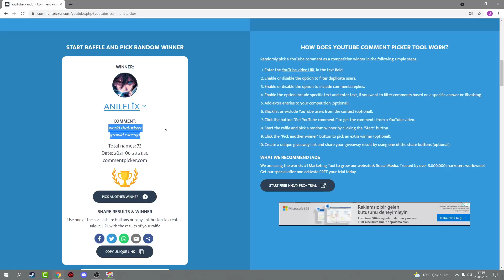10BGL SCAM YEDİK! [TÜM DETAYLAR!] - Growtopia Türkçe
Gelişme olursa Topluluktan Paylaşacağım. Videoda reklam ve çekiliş olmayacaktı normalde ama bir düzen içinde olduğumuz için koymak zorundaydık kb.

Csn Link: READYOPEN3 - READYOPEN100

▬▬▬▬▬▬▬▬▬▬▬ BAĞLANTILAR  ▬▬▬▬▬▬▬▬▬▬▬▬▬

 ▬▬▬▬▬▬▬▬▬▬▬ KANAL HAKKINDA  ▬▬▬▬▬▬▬▬▬▬▬

Hepinize merhaba dostlar. Kanal çift kişilik bir kanaldır. Kanal sahipleri Umut ve Emir ' dir.
Kendi emekleriyle bir şeyler çabalayan ve gelişmeye çalışan, olabildiğince izleyicilerle sohbet ve muhabbet etmeye çalışan iki oyuncudur.

 ▬▬▬▬▬▬▬▬▬ OYUNDAKİ BİLGİLERİMİZ  ▬▬▬▬▬▬▬▬▬▬

➤Destek olmak isteyenler için Worldumuz: AYARSIZLAR
➤Emir Nickname: EmirBT
➤Umut Nickname: TheHerkul

  ▬▬▬▬▬▬▬▬▬▬▬ ETİKETLER  ▬▬▬▬▬▬▬▬▬▬▬▬▬▬

growtopia dl,
growtopia rollback,
growtopia taklit,
growtopia youtuber taklit,
growtopia youtuber,
growtopia new iotm,
growtopia new iotm july 2020,
growtopia item of the months july,
growtopia dl alma,
growtopia dl buy,
growtopia o ses growtopia,
growtopia o ses türkiye,
growtopia izleyici scam,
growtopia trust,
growtopia big trust,
growtopia trash prank,
growtopia new trash prank,
gt trash prank,
growtopia trash şakası,
gt trash şakası,
growtopia troll,
growtopia ez wl,
growtopia görev,
growtopia rollback,
growtopia dare,
growtopia wl dağıtma,
growtopia çekiliş,
growtopia çekiliş,
growtopia sarı mikrafon,
growtopia soru cevap,
growtopia scam fail,
growtopia soru,
growtopia mikrafon,
growtopia sokak,
growtopia bağış,
growtopia destek,
growtopia wl,
growtopia new scam 2020,
growtopia new scam,
growtopia yeni scam,
growtopia yeni scam taktiği,
growtopia yeni scam 2020,
gt new scam,
gt yeni scam,
growtopia wl kasma 2020,
growtopia 2020,
growtopia profit 2020,
growtopia kasma 2020,
growtopia wl 2020,
growtopia trend,
growtopia keşfet,
growtopia kesfet,
growtopia wl nasıl kasılır,
growtopia wl nasıl kasılır 2020,
growtopia profit nasıl yapılır,
growtopia profit nasıl yapılır 2020,
growtopia wl kasma taktiği 2020,
growtopia wl kasma taktiği,
growtopia wl kasma taktigi,
gt wl kasma,
gt wl kasma taktiği,
gt profit,
gt profit 2020,
growtopia hile,
growtopia private server,
growtopia profit,
growtopia private server android,
growtopia casino,
growtopia harvest,
growtopia scam fail,
growtopia film,
growtopia animasyon,
growtopia atm,
growtopia angel set,
growtopia android spam,
growtopia apk,
growtopia auto farm android,
a growtopian breakfast,
growtopia bfg,
growtopia bölüm 1,
growtopia bug,
growtopia bfg world,
growtopia beta,
growtopia bedava wl,
growtopia ban,
growtopia bj,
b+ again growtopia,
growtopia b,
growtopia csn,
growtopia c. everett koop,
growtopia çizim,
growtopia çarkıfelek,
growtopia çakmak,
growtopia çil,
growtopia çok hızlı wl kasma,
growtopia çar,
growtopia çakması oyunlar,
growtopia çekiliş 2018,
growtopia çakması,
growtopia dirt to,
growtopia dl,
growtopia dirt to dl,
growtopia dirt to angel,
growtopia dl hilesi,
growtopia davinci,
growtopia dare,
growtopia drop game,
growtopia da nasıl hesap açılır,
canon in d growtopia,
growtopia d,
growtopia real life,
growtopia funny montage,
growtopia montaj,
gt real life,
growtopia el kasma,
growtopia emerald lock,
growtopia embers,
growtopia en iyi setler,
growtopia ekran sorunu,
growtopia easy wl,
growtopia en kolay wl kasma,
growtopia evil space helmet,
growtopia hell e noldu,
e & y growtopia,
growtopia elock,
growtopia surg e profit,
growtopia farm,
growtopia filmi,
growtopia fossil,
growtopia farm pack,
growtopia focused eyes,
growtopia f,
growtopia feye set,
growtopia f eyes set,
growtopia road to f eyes,
growtopia f tank,
growtopia farming f tank,
growtopia gems,
growtopia glitch,
growtopia wl kasma taktikleri,
growtopia g set,
growtopia hamumu,
growtopia hesap,
growtopia how to profit,
growtopia hile 2018,
growtopia hack 2018,
growtopia hacker,
growtopia h,
h.r geiger growtopia,
growtopia ıp adresi sorunu pc,
growtopia ışınlanma,
growtopia ıd sorunu,
growtopia ıp ban kaldırma,
growtopia çekiliş,
growtopia cekilis,
growtopia angel çekiliş,
growtopia angel cekilis,
growtopia çekiliş 2020,
growtopia cekilis 2020,